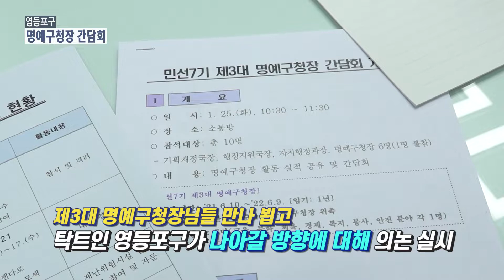[영등포구] 명예구청장 간담회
탁트인영등포TV_명예구청장 간담회